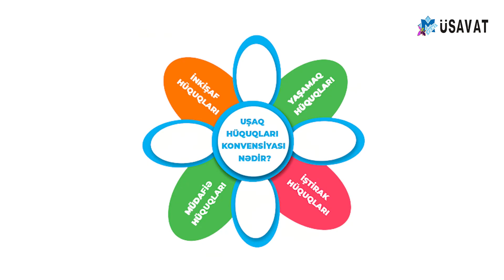Yay düşərgələrində HEYRƏTAMİZ qiymətlər - 1 həftəsi...